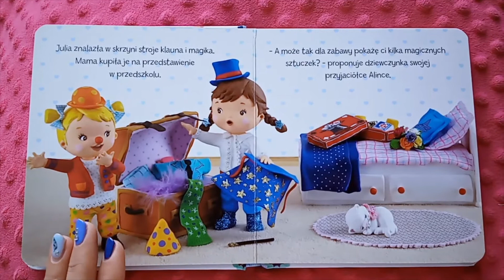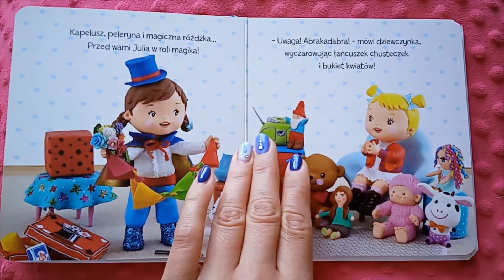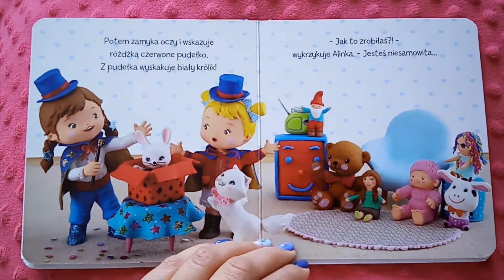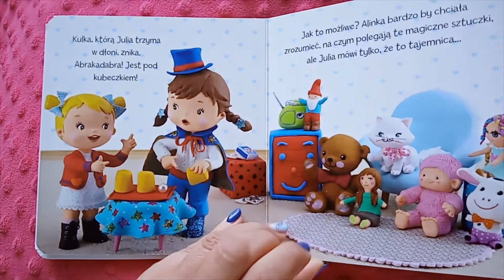Pozytywnie Zaczytani: Julia bawi się w magika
Czary mary! Abrakadabra! Julia bawi się w magika. Sprawdź, jakie sztuczki potrafi.  Zapraszamy do wspólnego czytania.